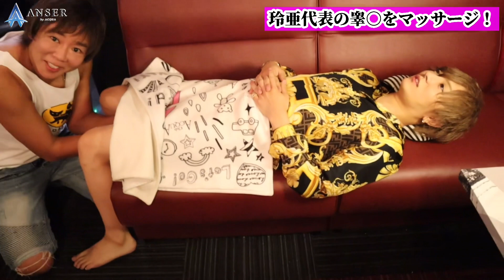玲亜悶絶！楽しんごさんの睾○マッサージを受けてみた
今回はあの超有名人”楽しんご”さんとコラボさせていただきました！！

 人生初の睾○マッサージはとても恥ずかしかったです…。

･玲亜